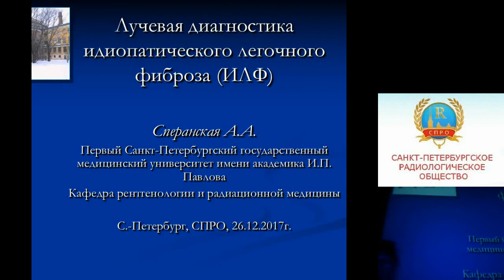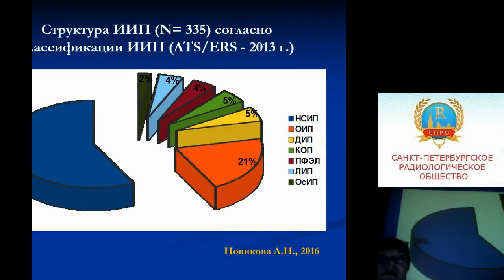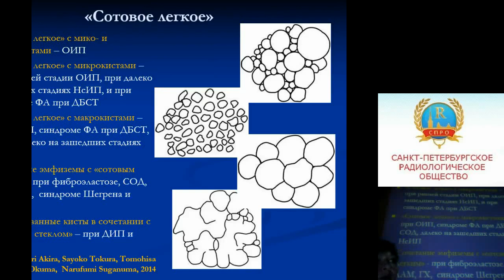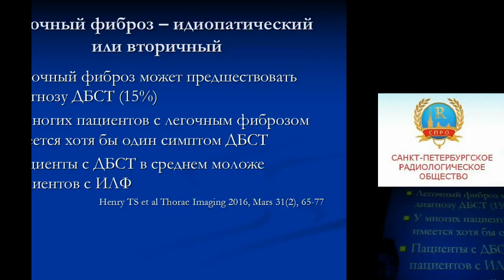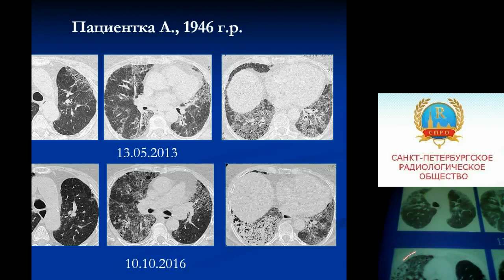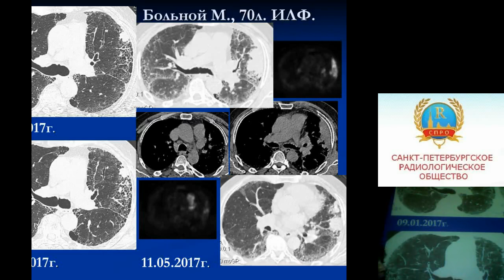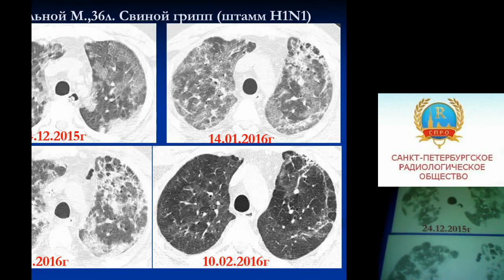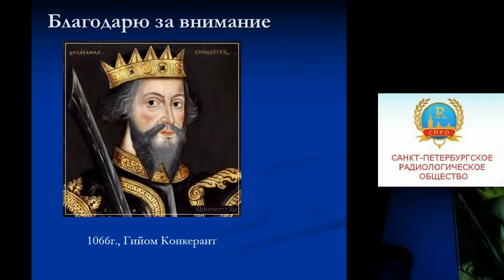Сперанская А.А.«КТ-диагностика идиопатического легочного фиброза»